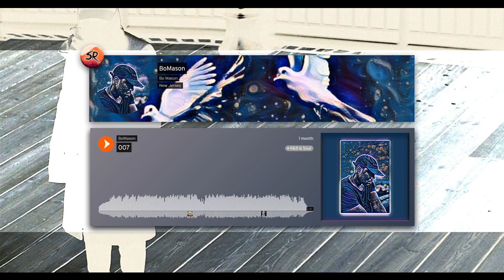BO MASON / 007 / DOVES IN THE VALLEY OF THE SHADOWS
TRACK LIST -  BO MASON / 007

● Link to original track | please support, like, repost, and follow original artist

"… and LO AND BEHOLD… i found natural talent. Of course, all credit goes to him (and his brother) for producing and helping write some of the songs… and while as most of you know… its not, stylistically, my cup of tea…. i can still recognize talent when i hear it. I think he’s got a great voice, and knowledge of how to apply it (without drowning babies in autotune) and amazing chord structures…." ~ Bo Mason

"listen to this arrangement. the oddly dissonant chords. wrong... but so right" - Deadmau5

✖ Photo: Artist's SoundCloud and Instagram